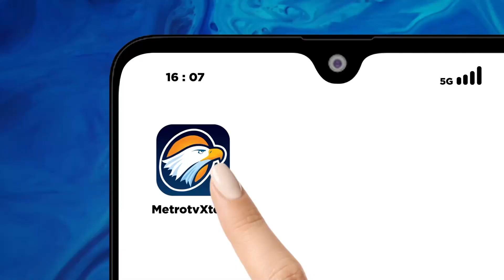KPU Mencatat 90 Petugas PPS Wafat pada Pemilu 2024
MetroTV, KPU mencatat sebanyak 90 PPS wafat pada saat Pemilu 2024, dari total 90 petugas tersebut, 60 orang merupakan petugas KPPS dan 30 orang lainnya petugas ketertiban TPS.